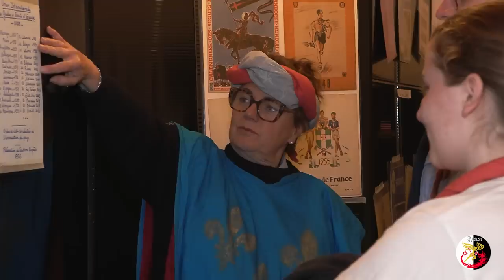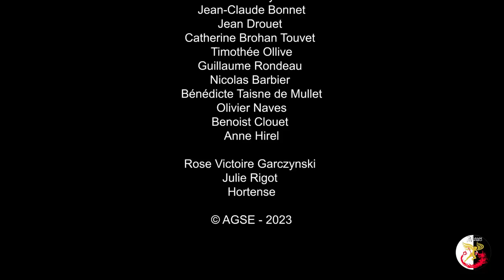Journées Nationales 2023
Revivez les temps forts des journées nationales 2023 des Guides & Scouts d'Europe !